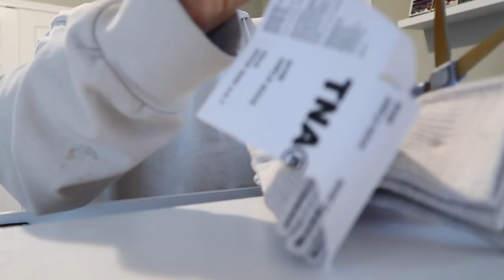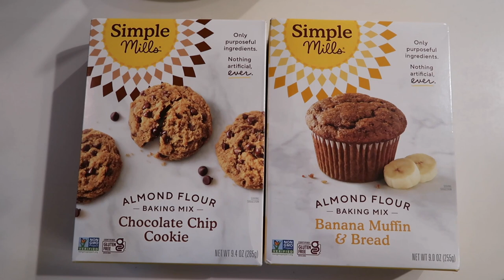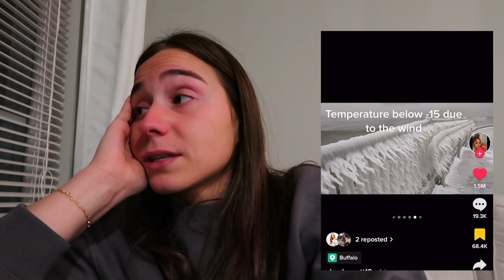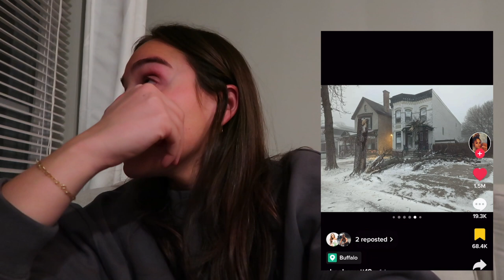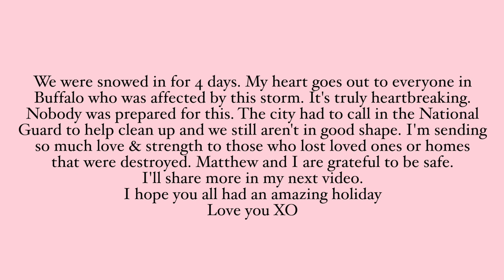VLOG | Emotional Few Days, Snowed In for Christmas, Buffalo Storm, Lots of Baking & Cooking!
Sheet tucker